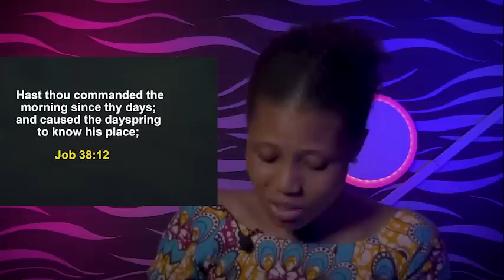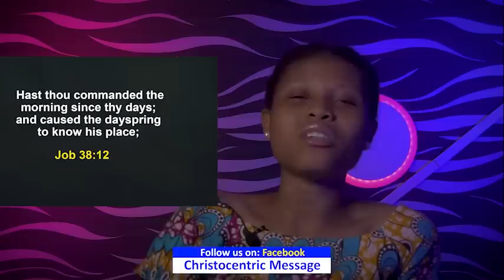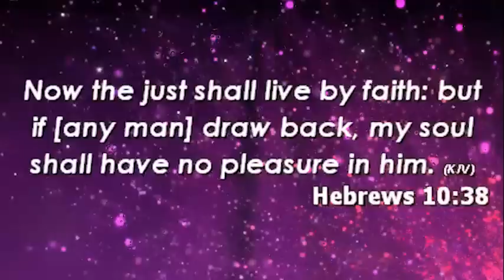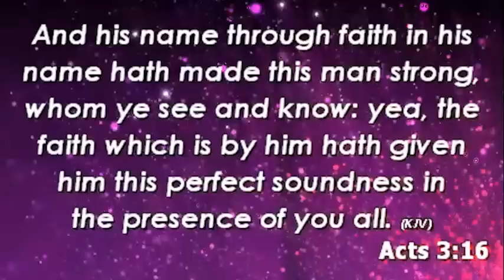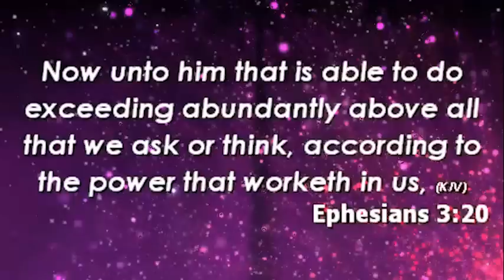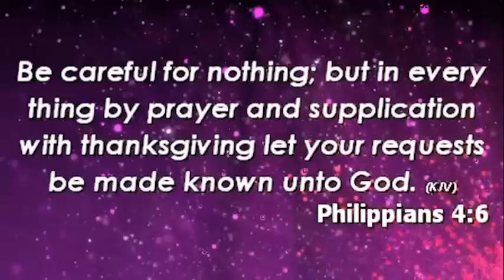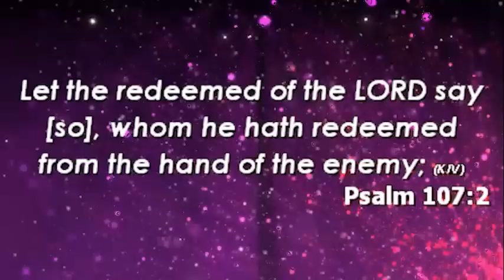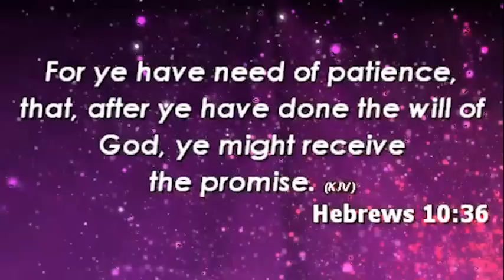[MIRACLE NIGHT] The Just Shall Live by Faith - Apostle Joshua Selman @Zion Praise Chapel Int’l Ghana